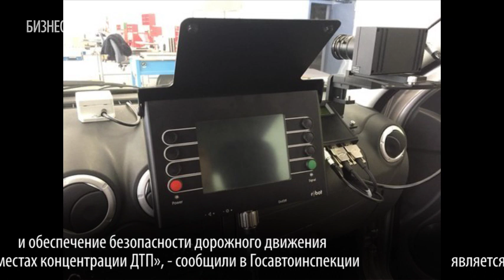ГИБДД Татарстана испытывает систему измерения скорости «Робот» на базе LADA Largus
В Татарстане начались тестовые испытания системы измерения скорости «Робот», построенной на базе автомобиля LADA Largus. Об этом сообщает пресс-служба УГИБДД МВД по РТ.
Отмечается, что эффективность работы системы будет оцениваться по динамике снижения показателей аварийности на тех участках, которые она будет обслуживать.